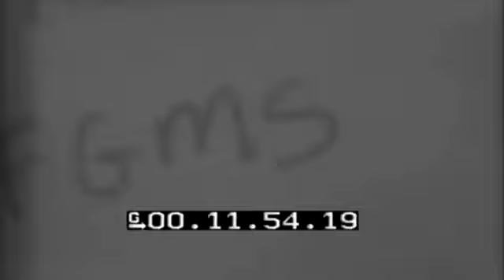USS BUNKER HILL (CV-17) ROUTINE TAKE-OFFS - LANDINGS - & CRASHES - 06-21-1944 - NO SOUND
Naval Photographic Center film #5095. description 1 MS SB2C hits barrier, noses over. 2 CU SB2C hits barrier, noses over--very good; men in asbestos suits fight fire. 3 MS TBF hits barrier, crashes. 4 MS TBF crashes barrier, noses over. 5 MS F4U crashes barrier. 6 MS F4U bounces, jumps barrier, crashes into planes aboard USS BUNKER HILL.QUALITY GOOD